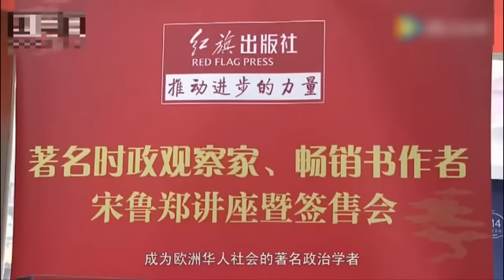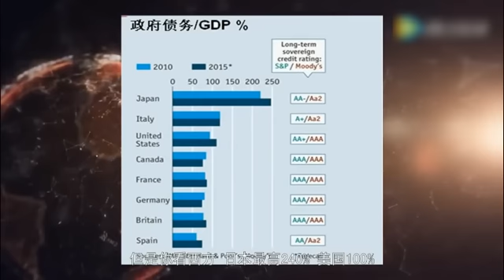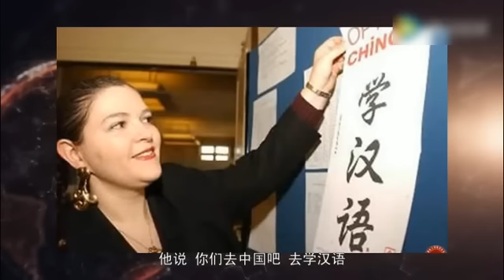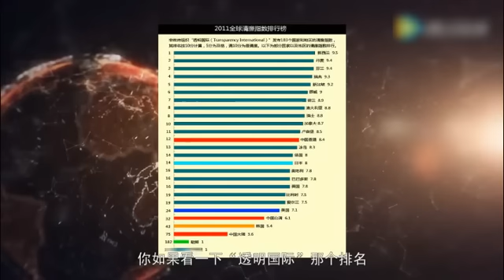中國已經崛起，西方走向衰退，世界未來屬於中國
胡錦濤 溫家寶 習近平 蔡英文 林鄭月娥